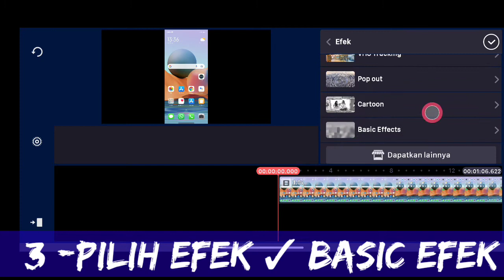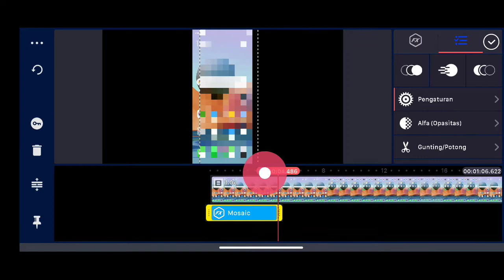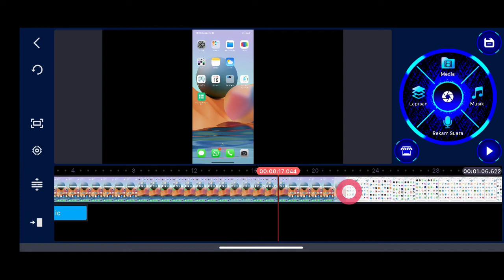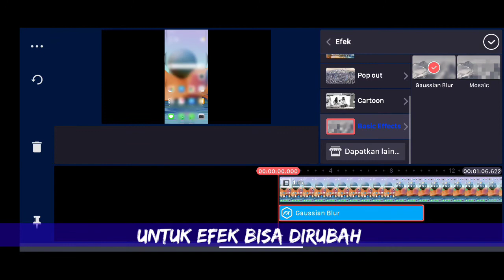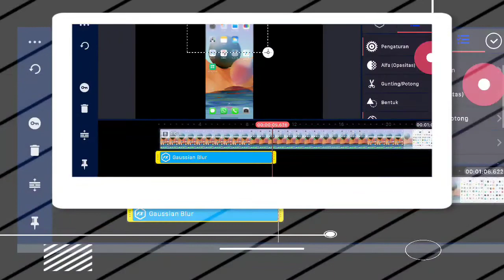Cara edit video blur kinemaster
pada video kali ini kita shering tentang cara memfilter atau memblur sebagian objek di kinemaster.
siapa tau ada yg ingin memprivasi sebagian objek di videonya...

langsung aja

pilih video yg akan di filter
pilih menu efek
pilih basic effect
pilih mosaik atau blur (sesuaikan keinginan saja)
tinggal edit² atau sesuaikan keperluan

caranya simak di video
semoga bermanfaat

salah khilaf mohon maaf

dengan

komen